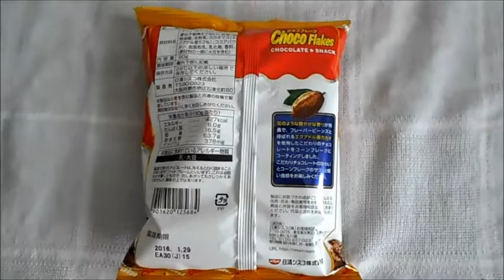日清シスコ チョコフレーク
日清シスコ
日清シスコのチョコフレーク
1P　90g　424kcal